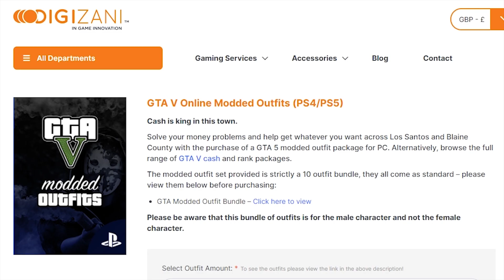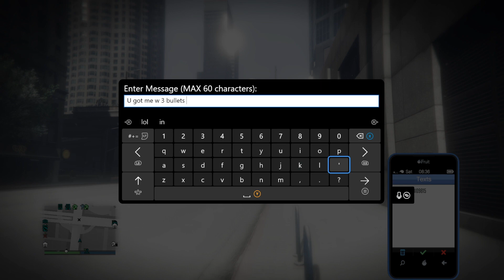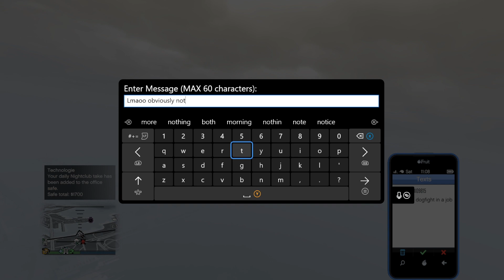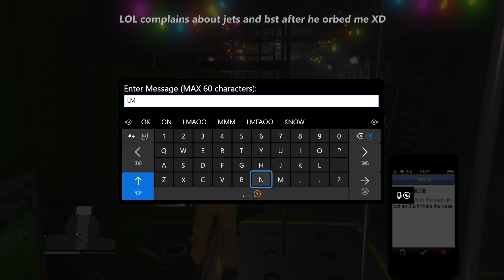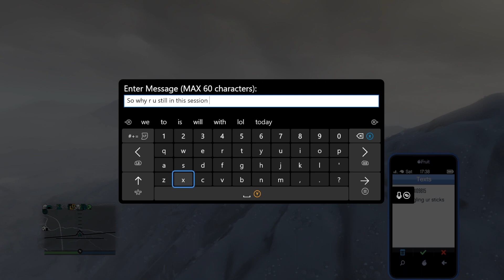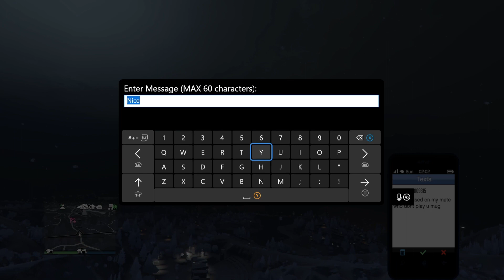Huge EGO KID thought this was his session?! [GTA Online]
Int his video I clap some griefers!

It all started when I saw them griefing in my lobby, so I decided to clap them.
I got my jet and killed one of them a couple of times, but they activated Ghost org, and one of them even orbed me!